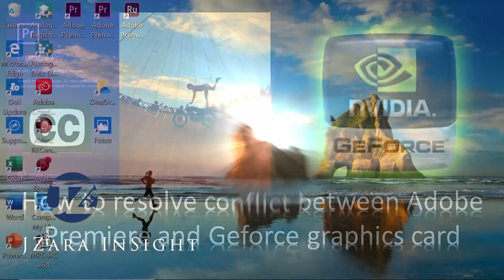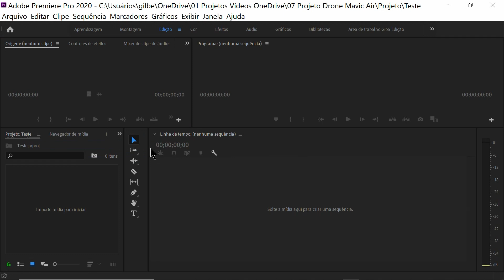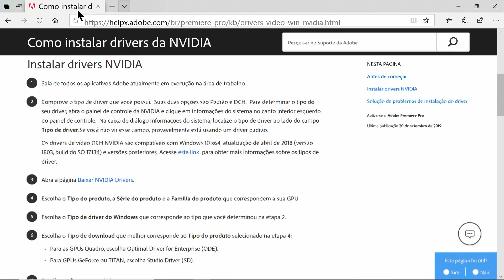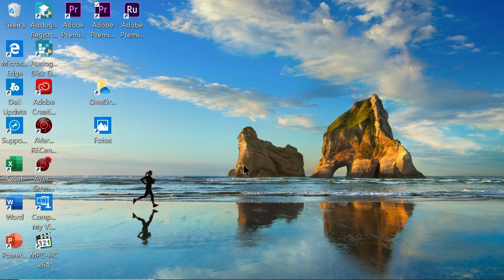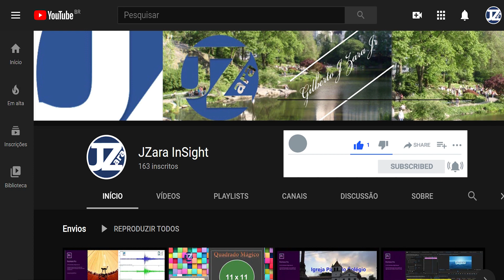How to resolve conflict between Adobe Premiere 2020 and Geforce graphics card - JZara InSight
Hi everyone, first of all sorry for not speaking English well, this is why this video has the option of closed caption, thanks.

This video was generated with closed caption in the languages: Portuguese, English, Spanish, Italian, German, French, Japanese, Chinese and Arabic

How I resolved conflict between Adobe Premiere 2020 and NVIDIA GeForce Graphics Card.
We hope it solves your problem, this same video in Portuguese today has 9 thousand views.